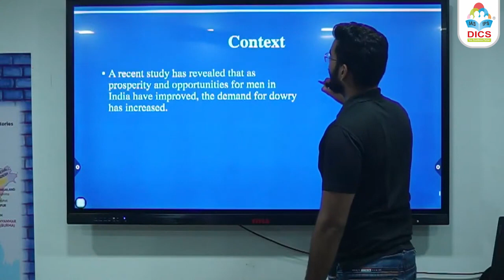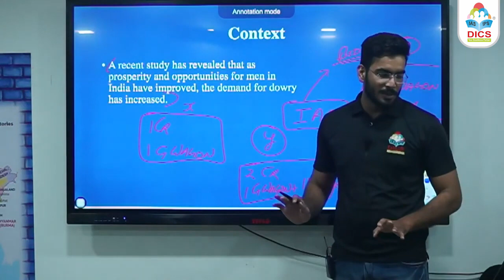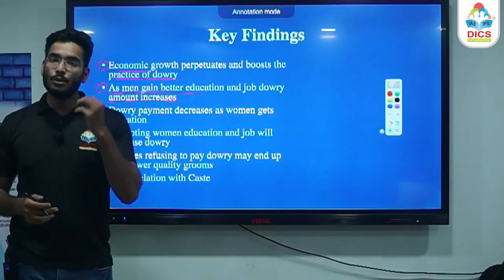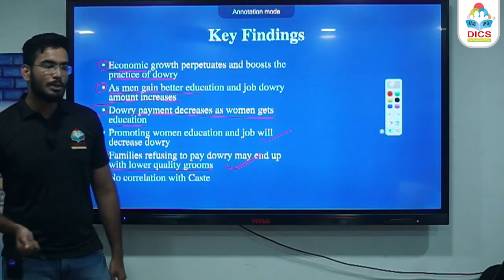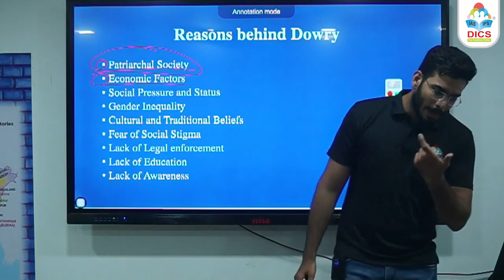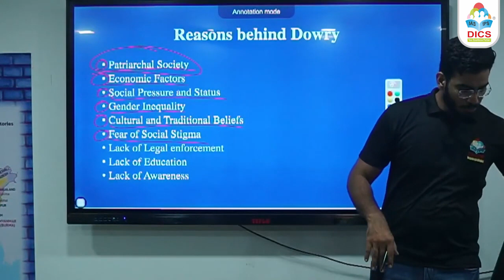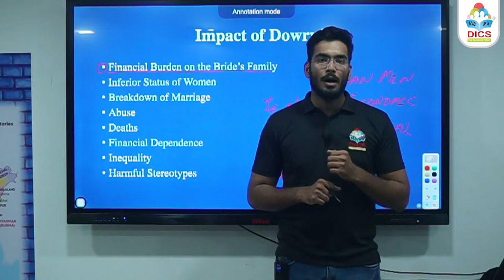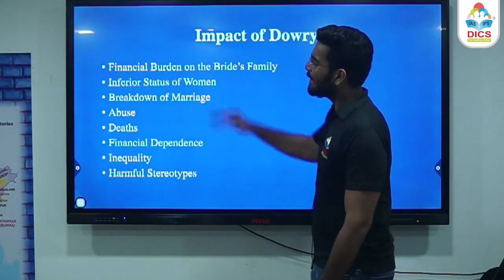Relation of Job and Prosperity with Dowry I Indian Society and Social Issues I Prof. Nikhil Saini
Hello Students,

In todays video lecture we are going to discuss about relation of Job and Prosperity with Dowry.

Social Issues
Social Issues in Hindi
Social Issues explained
Social Issues explained in Hindi
Social Issues explained in detail
Social Issues in detail
Social Issues UPSC
Social Issues UPSC Civil Services Examination
Social Issues Civil Services Examination
Social issues by Nikhil Sir
Social Issues by Nikhil Saini
Indian Society by Nikhil Saini
Indian Society by Nikhil Sir
Dowry
Dowry in Hindi
Dowry in detail
Dowry UPSC
Dowry UPSC Civil Services Examination
Dowry Civil Services Examination
Dowry explained